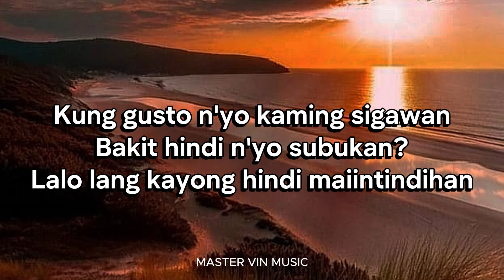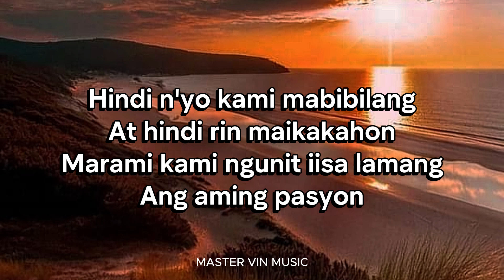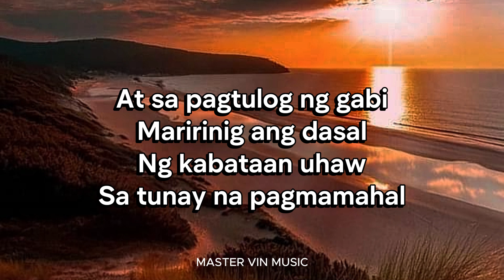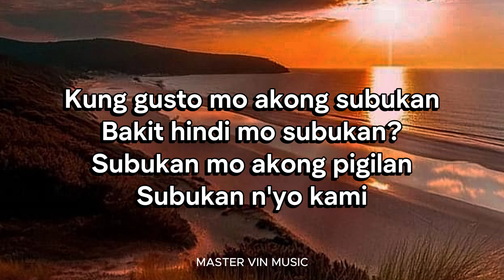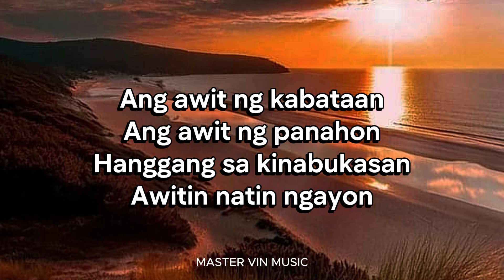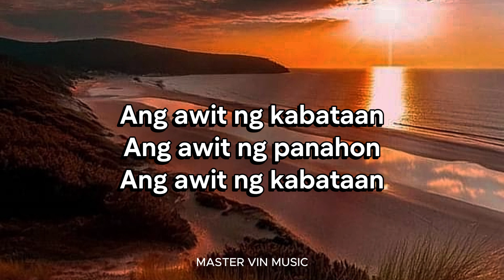AWIT NG KABATAAN (LYRICS) - Rivermaya